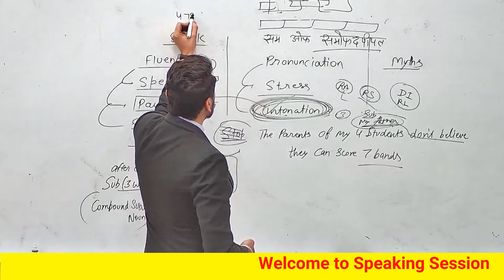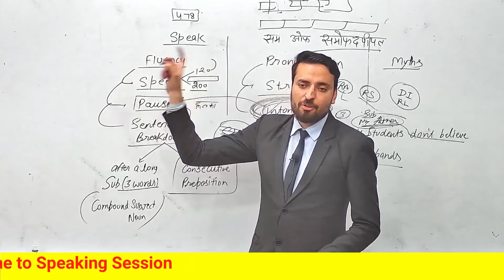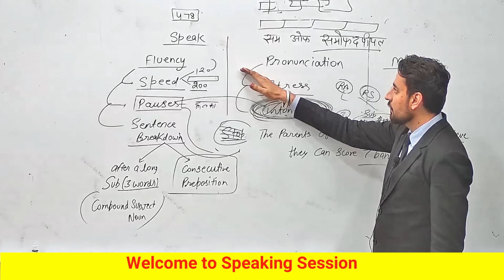TIPS FOR EXAM DAY || BREATHING TECHNIQUE || RELAX BEFORE SPEAKING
this video shows how you can calm yourself down before your exam and focus on the actual exam.